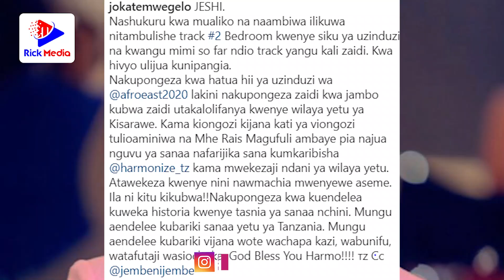DC JOKATE MWEGELO Amwandikia UJUMBE huu HARMONIZE